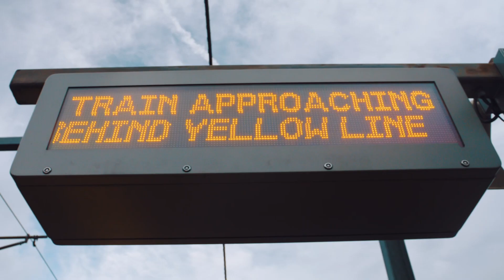Rara Numba- Needed You (Official Music Video)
Rara Numba drops a visual to ”Needed You” the intro track to his second Ep “Isolation”. We get to see a different side of Rara as he expresses a lot of emotion in this single.